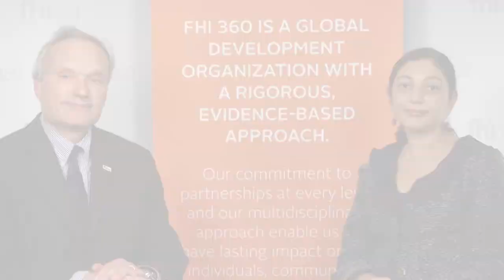Accountability and scientific evidence for women's and children’s health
Tim Mastro, Director of Global Health, Population and Nutrition at FHI 360 sits down with FHI 360 scientist Geeta Nanda to talk about keeping up the momentum from the Call to Action Summit 2015 for ending preventable child and maternal deaths and the launch of the Sustainable Development Goals at the recent UN General Assembly to the Global Maternal Newborn Health Conference.